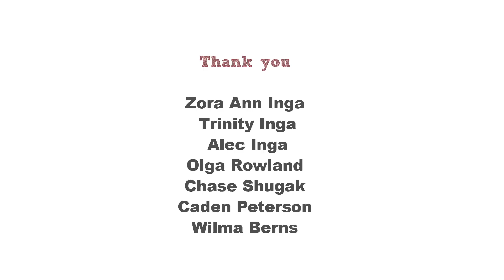Dungeness Crab :: Store Outside Your Door :: Old Harbor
ANTHC's Store Outside Your Door, in collaboration with the beautiful Kodiak Island community of Old Harbor, brings you another Traditional Foods, Contemporary Chef webisode.  Watch Chef Melissa Berns bring our crew out Dungeness Crab fishing on her boat, and then bring us back to the kitchen to prepare a delicious recipe utilizing local ingredients.  Store Outside Your Door, Old Harbor style!

Old Harbor is an Alutiiq village on Kodiak Island, Alaska approximately 40 air miles from the City of Kodiak on the southeast side of the Island. It is one of the Island's six Alutiiq villages and is primarily inhabited by an Alutiiq population.